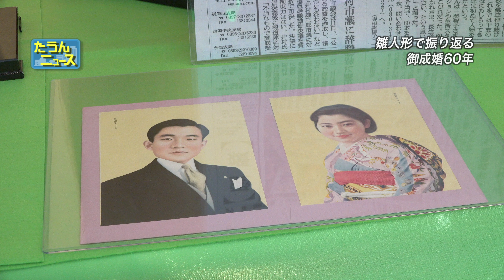たうんニュース2019年1月「萬翠荘 雛人形展」